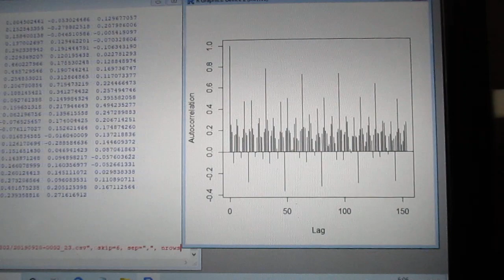超音波の音圧測定解析 ultrasonic-labo